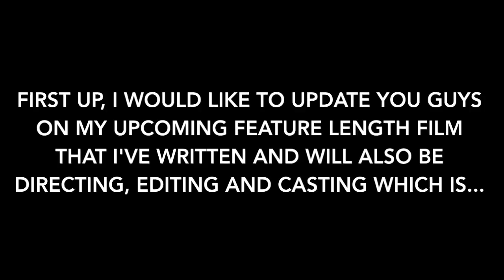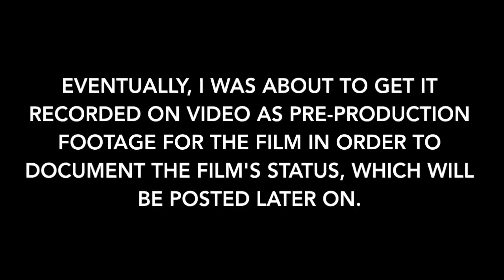A few things to say + Another short update on "American Soldiers of the Future"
Hey guys, sorry I haven't been posting things on either one of my YouTube channels, I've been super busy going to Inclusion Films,, but in Livermore, CA, it's called Future's Explored Film and Media Workshop.